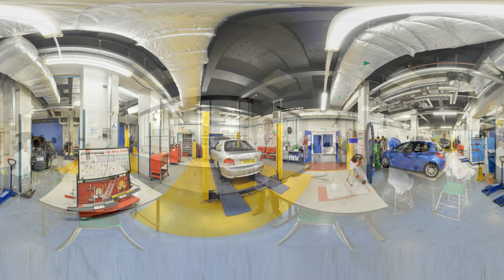360 Virtual Tour: Croydon College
Take a peek at our promotional piece for Croydon College. We completed a 360 Virtual Tour to highlight the facilities available to students. This video slideshow gives you a feel for the content we were able to capture. Safe to say it's been well received by the college and prospect students.